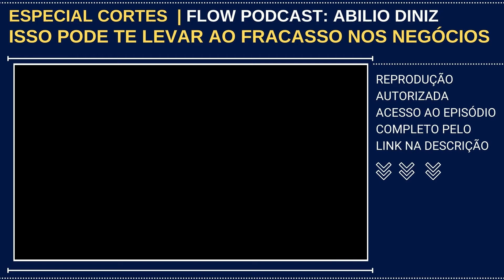ISSO PODE TE LEVAR AO FRACASSO NOS NEGÓCIOS | Cortes do Flow PODCAST COM ABILIO DINIZ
NESTE CORTE DO FLOW PODCAST, O EMPRESÁRIO ABILIO DINIZ FALA A RESPEITO DE UM ERRO QUE PODE LEVAR AO FRACASSO NOS NEGÓCIOS.

Origem: Wikipédia, a enciclopédia livre:
Abilio é o primeiro dos seis filhos de Floripes Pires e do imigrante Valentim Diniz. Valentim nasceu em 1913 no interior de Portugal, e imigrou ao Brasil em 25 de Novembro de 1929.[5][6]

Diniz estudou no colégio Anglo Latino, fez segundo grau no Colégio Mackenzie e se formou em 1956 pela Escola de Administração de Empresas da Fundação Getúlio Vargas.[7]

Concluída a graduação, Diniz abriu mão de uma pós-graduação na Universidade de Michigan ao aceitar a proposta de seu pai para abrir um supermercado. Em abril de 1959, pai e filho inauguraram o Supermercado Pão de Açúcar, a primeira unidade do que viria a se tornar a maior rede varejista da América Latina, o Grupo Pão de Açúcar.[7][8][9]

Em 1965, Diniz foi para os Estados Unidos estudar Marketing pela Universidade de Ohio e Economia pela Universidade Columbia, em Nova York.[8]

Em 11 de dezembro de 1989, Diniz foi sequestrado no Jardim Europa, em São Paulo. Durante seis dias ficou em um cativeiro no bairro do Jabaquara (zona sul de SP). Na época, dez sequestradores, de vários países sul-americanos, foram presos.[6][10]

Desde a década de 60 até junho de 2012, Diniz esteve à frente do maior grupo varejista da América Latina, o Grupo Pão de Açúcar, e se tornou um dos maiores empresários do país.[7]

Em 2006, Diniz fundou a Península Participações, empresa de investimentos criada para gerir os ativos da família Diniz por meio de investimentos privados e líquidos, além de perpetuar sua cultura empreendedora. Desde então, é o presidente do Conselho de Administração da empresa. A Península Participações, por meio de seu braço social, o Instituto Península, também atua com projetos em educação e esporte.[11]

Em 2010, Diniz idealizou um curso de especialização na FGV-SP intitulado Liderança 360°. Voltado para alunos entre 25 e 40 anos, das mais variadas áreas de atuação, o curso tem como objetivo incentivar a formação de novas lideranças.[12]

Em abril de 2013, Diniz assumiu a presidência do Conselho de Administração da BRF, incursionando pela primeira vez no segmento industrial. A Península Participações possui participação acionária na empresa.[13]

Nos negócios
Abilio começou a trabalhar aos 12 anos auxiliando seu pai na Doceria Pão de Açúcar, inaugurada em setembro de 1948.[16]

Em abril de 1959, no mesmo ano em que se formou em Administração de Empresas na FGV, optou por não seguir a carreira acadêmica para liderar junto ao seu pai o projeto de criação da primeira loja do supermercado Pão de Açúcar, localizada na Avenida Brigadeiro Luiz Antônio, em São Paulo.[7][9]

Em 1960, com a operação da primeira loja estabelecida, Diniz viajou durante quatro meses pela Europa e pelos Estados Unidos para observar o funcionamento do setor de varejo no exterior. Por meio das visitas nas redes de supermercados pelo mundo, Diniz buscou aprender tudo o que podia sobre a concorrência.[8][17]

Em 1963, após quatro anos da abertura da primeira loja, a segunda unidade do Pão de Açúcar foi inaugurada na rua Maria Antônia, no centro de São Paulo. Um ano depois, o Pão de Açúcar adquiriu os supermercados Quiko e Tip Top.[8]

Em 1967 Diniz embarcou a Paris com seu amigo e à época professor na FGV de São Paulo Luiz Carlos Bresser-Pereira, que trabalhava no Pão de Açúcar, para conhecer Marcel Fournier, cofundador do Carrefour. O empresário levou-os para conhecer uma loja, onde detalhou o passo a passo da operação.[18]

Inspirado no modelo de hipermercados Carrefour, Diniz inaugurou em 1971 em Santo André a bandeira Jumbo, o primeiro hipermercado do Brasil.[17]

Em 1976, adquiriu a rede Eletroradiobraz, segunda maior rede de supermercados e hipermercados do Brasil na época, com oito supermercados, 26 hipermercados, 16 magazines e um depósito.[8][17]

Durante as décadas de 60 e 70, o Pão de Açúcar apresentou um grande crescimento com Diniz à frente do negócio. O Pão de Açúcar foi a primeira rede de supermercados a instalar uma loja em shopping center (o Iguatemi, em São Paulo), a ter uma farmácia, a funcionar 24 horas e a montar um centro de processamento de dados.[8]